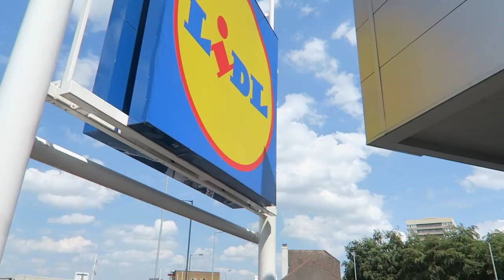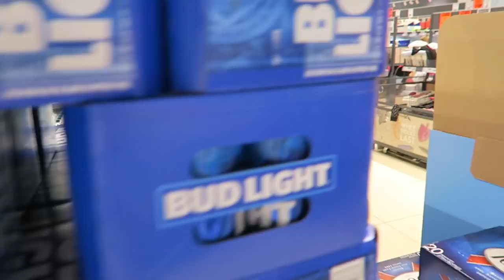KID Vs TEEN | MOST RANDOM FOOD SHOPPING CHALLENGE EVER 😂EPIC VEGAN LIDL SUPERMARKET GROCERY HAUL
Hey FreeGang, We're coming to you livebutnotlive from Lidl supermarket, where we are doing another kid vs teen food shopping challenge but this time they have to try and find the most random food items they can! These two love buying food so lets see how well they do with this supermarket grocery haul and see if they can save money and have some fun too 🤑🙂 Big love from Family Freedom💚

⭐️COME SEE OUR TRAVELING FAMILY AT FESTIVALS!⭐️